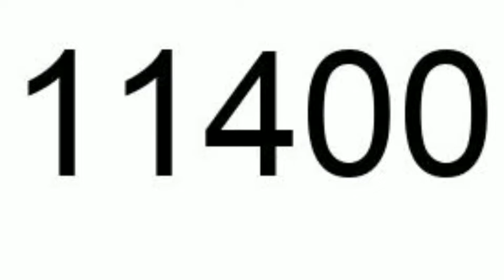5 டக்கர் ஆன பூச்சிகள் பற்றிய தகவல்கள் 🐝🐝